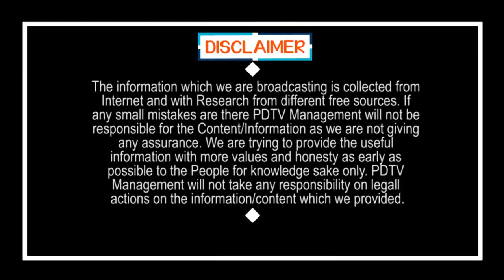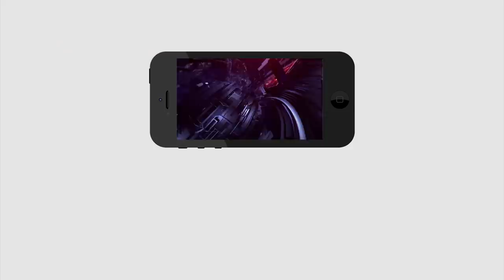Vijayawada | Traffic Police Comment On Public Support | Public Talk | LockDown | PDTV News